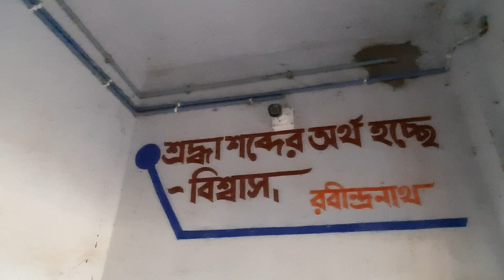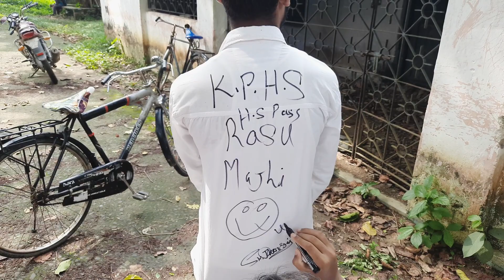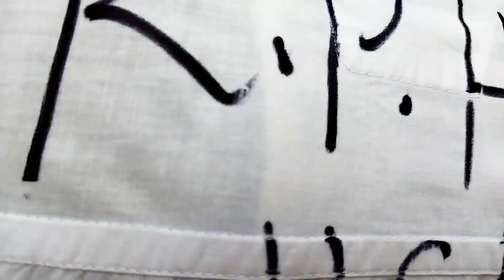Last Day Of School Life 😓 | স্কুল জীবনের শেষ দিন | Taste of Village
Hey guys, This is my Last day of school. End of my school days. Last day of school life is very heartwarming beacuse after this we friends are going to take admission in different collages.We all going to miss our school days.

Related Keywords to this video :
last day of school 2022
last day of school vlog
School ka last day
last day of school life
Taste of village
Schooler sei din gulo
Last day of school Bengali
missing school days
West Bengal Village vlogs